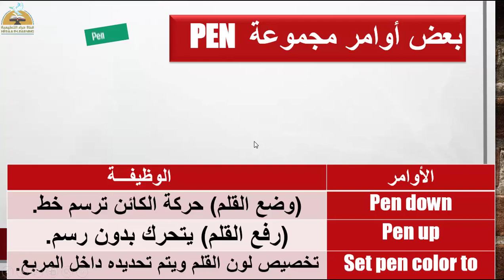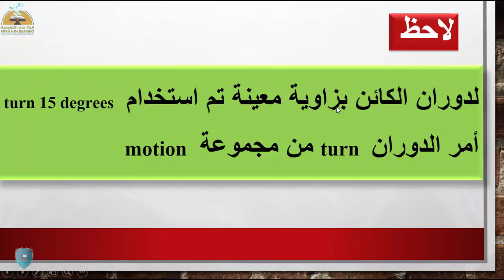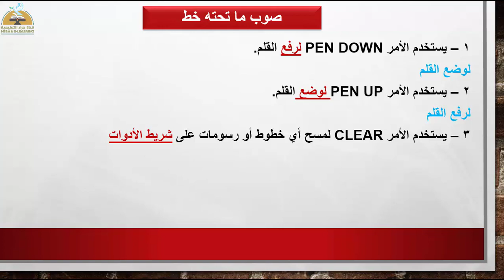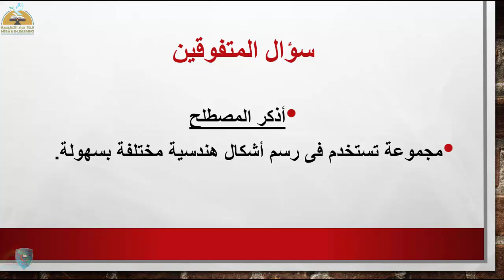أوامر القلم والصوت - الحاسب الآلي - الأول الإعدادي#قناة_حراء_التعليمية